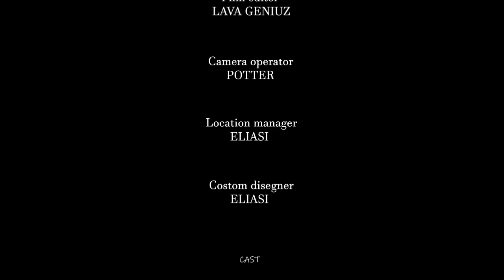Mamvula - Short Films By Red Stars Group